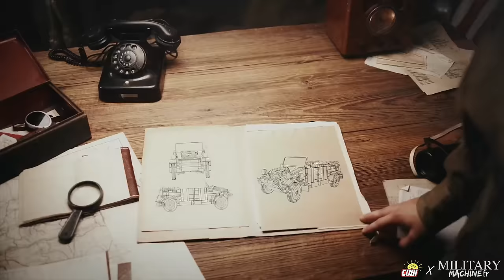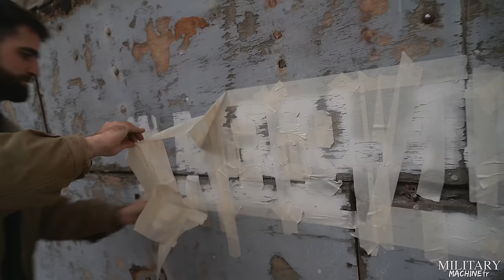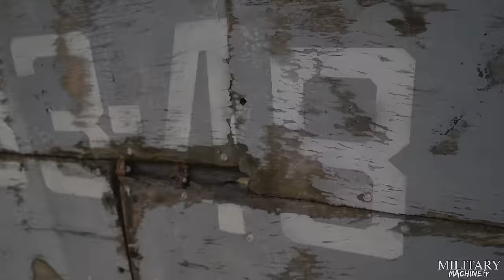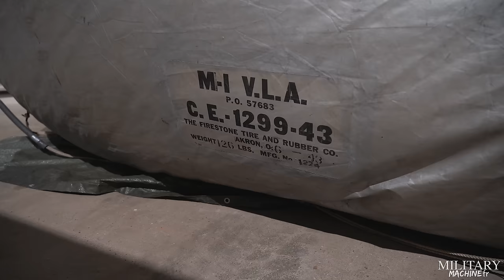Il faut sauver la LCVP d'Omaha Beach, une péniche légendaire du D-Day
A la veille du 80ème anniversaire du débarquement un défi improbable nous a été proposé: Sauver dans un projet de conservation une barge LCVP digne du débarquement le 6 juin 1944 à Omaha Beach.

EMISSION MILITARY MACHINE FR :

Présentée par: Romain Doublet
Réalisée par: KOMAX Production

Ce contenu est une collaboration rémunérée.